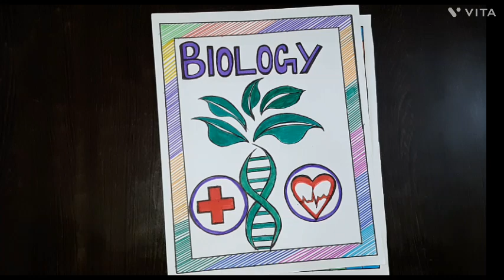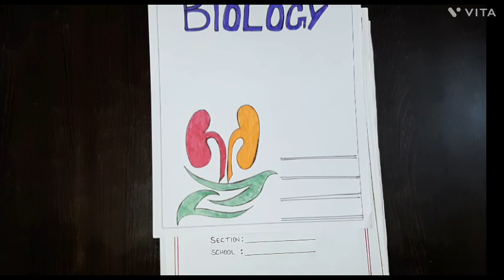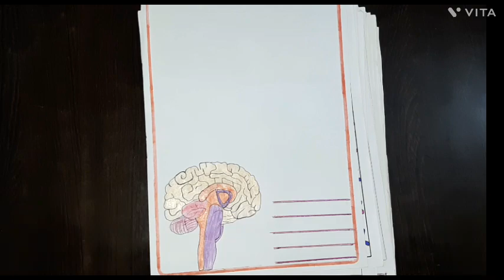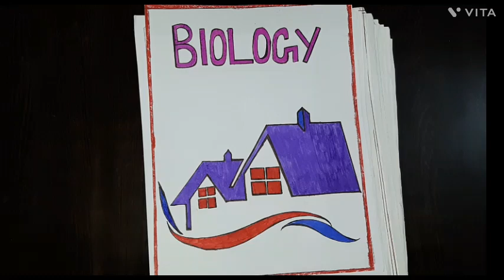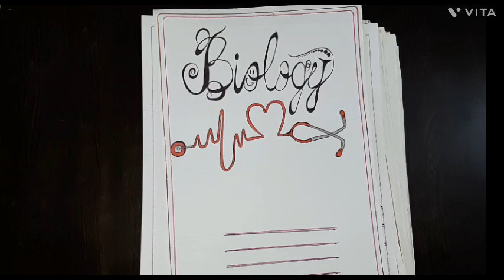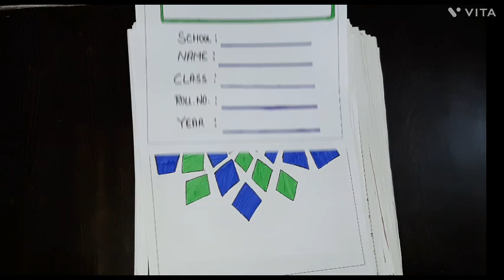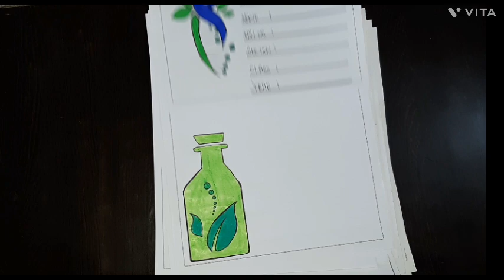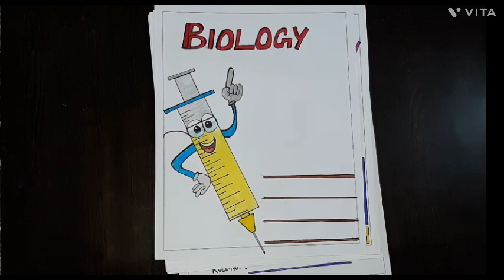Biology Border Designs | Biology Portfolio Designs |Biology Assignment Front Page Designs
Biology Border Designs | Biology Portfolio Designs |Biology Assignment Front Page Designs |Biology Project Designs
Biology Assignment Cover Page Designs
Biology Border Designs
Biology Project Front Page Designs
Biology
Portfolio Decoration
Biology borders
Biology border designs
Biology Project Work Designs
Biology border page designs
Biology border decoration
Biology border page decoration
Border Design
Borders for biology
Border Design For Biology
Biology border designs for assignment
Biology borders for project
Biology borders for project work
Biology borders for assignment
Biology cover page
Biology cover pages
Biology cover page decor
Biology cover page decorations
Cover page
Cover pages
Cover page for biology
Cover page for biology assignment
Cover page designs for biology portfolio
Biology front page
Biology front pages
Biology front page decorations
Biology front designs
Front page
Front page design
Front page design for biology
Front page design for biology project work
Biology Project work
Biology Project borders
Project decoration
Project decoration ideas
Project decoration ideas for biology
Project decoration ideas for school assignments
Borders kaise banaye
Cover page kaise banaye
Front page kaise banaye
First page kaise banaye
Assignment designs for biology project work
Assignment designs for biology
Biology assignment border
Biology assignment border page
Biology assignment border designs
Biology assignment cover page
Biology assignment decorations
Biology assignment decoration ideas
Biology assignment design ideas
School project designs
School project idea's
School assignments designs
School project decor
First pages for project
First page for biology
First page for biology project work
Biology first page
Biology first page designs
Biology first page designs on paper
Biology first page designs on page
Biology first page decorations
Biology first page decor
Biology first page decoration ideas
Simple borders kaise banaye
Simple border designs
Simple cover page designs
Simple cover page for biology
Simple cover pages for biology
Simple cover page for assignment
Simple front page designs
Simple front page designs for biology
Simple front pages for biology
Simple first page
Simple first page designs
Simple first page designs for biology
Simple first pages for biology
Simple first page for assignment
Simple and Easy designs for biology
Simple and Easy front page
Simple and Easy borders for biology
Simple and Easy borders for project
Simple and Easy borders for school project
Simple and Easy border for assignment
Easy project file design
Easy project decoration ideas
Easy designs for biology
Science project designs
Science project cover Pages
Science project cover page decorations
Science assignment
Science assignments designs
Science assignments decorations ideas
Science assignments designs ideas
Science project front page design
Science assignments front page
Science assignments
Cover pages
Front page design for physics
Front page design for physics project
Front pages for physics
Front pages for project work
200 Biology Project Designs
200 Biology Portfolio Designs
200 Biology Assignment Design
Front pages for physics project
Front page design on